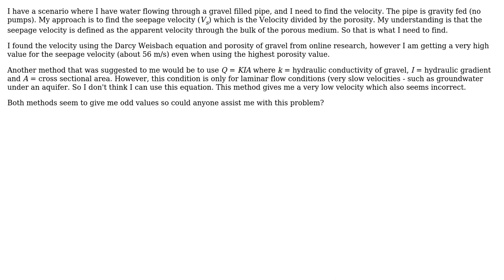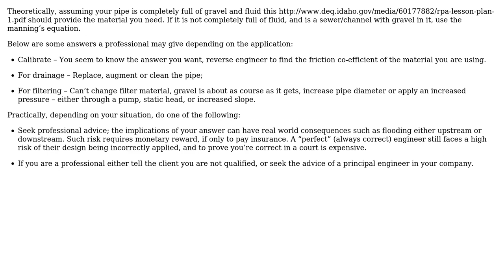Engineering: Finding the velocity of water flowing through a gravel filled pipe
With thanks & praise to God, and with thanks to the many people who have made this project possible! | Content (except music & images) licensed under CC BY-SA | Music | Images & others | With thanks to user Wasabi , user S User and the Stack Exchange Network Trademarks are property of their respective owners. You are responsible for your own actions.